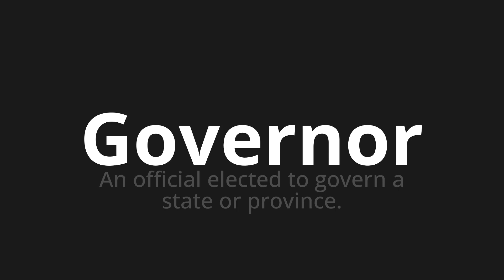How to pronounce Governor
Master the Pronunciation of 'Governor' - which means : An official elected to govern a state or province. 📝 with @HTPronounce 🎓🗣️ - [Your Guide to English]

Learn to pronounce 'Governor' perfectly in English with our easy and engaging tutorial by @HTPronounce! 📖📽️ In this comprehensive video, we provide you with native speaker examples 🗣️👂 and phonetic breakdowns 🎵 to ensure you get the pronunciation just right.

How to say Governor in English